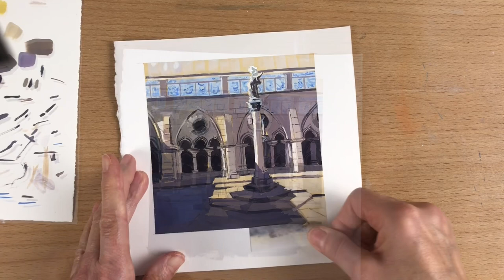Inside Porto Cathedral: Gouache demo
Watch me paint a courtyard in Porto Cathedral (Sé do Porto) in gouache. First built in the 12th century, over the ages it’s become a jumble of architectural styles. I wandered, looking both for a view with strong contrasts of shadow and light, as well as a place to sit. This small courtyard worked, with its focus of a central statue, as well as a chance to add colour beyond the earthy tones of the stone. You can see how gouache helped create both dark shadows as well as the fragile blue and white tiles.

Materials that I use:

- Paints
White (made from paint dispersion)
**Royal Talens Plakkaatverf**
White
Lemon Yellow
Yellow
Cobalt Blue
Turquoise Blue
Burnt Sienna
Rose (Magenta)
Rose
Vermilion
**Windsor Newton**
Permanent White
**M. Graham & Co**
Paynes Grey
**Shinhan**
Mauve
- Markers: Pitt Artist Pen Brush: warm grey 272, 273, black: brush and fineliner, white Gelly Roll pen
- Palettes
Transom Paint Palette For Gouache Storage
Travel Palette: Vangogh for Watercolours **Van Gogh 12 Pan Watercolor Pocket Box**
Cotman is also good

    **Palettes for mixing**:
    Sta-Wet Masterson’s 8.5” x 7”
    Disposable Paper Palette for acrylic and oil
    Plastic watercolour palettes with large mixing surface
    Ceramic mixing palettes

- Papers
    - Arches hot or cold press watercolour paper
    - Fabriano hot press watercolour paper
    - Strathmore Mixed Media series 400
    - Fluid Watercolour block hot or cold press
- Brushes
Flat brush: 1/2 “, 1/4”, 1/8”
Raphael Precision 8524: #4, #2, #2/0
Robert Simmons: Fan #2
Cotman: RIgger
Windsor Newton: 1/4” flat
- Sketchbooks
Moleskin Watercolour paper
- Video programs I use
Procreate
Adobe Express
imovie

Small Pochade box: **Art Bin** **Essentials Handle Box - 12 x 12 in**
Stool for sitting: Decathalon **Camping 3-Legged Stool**